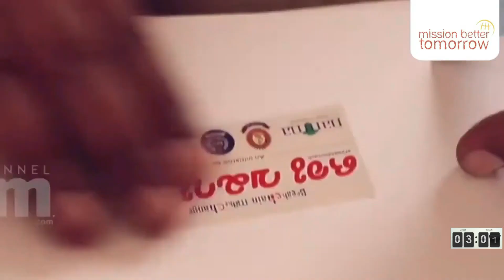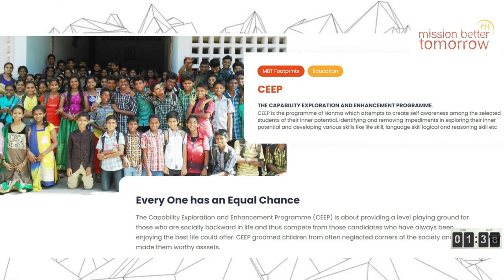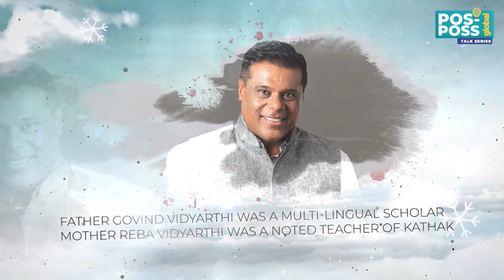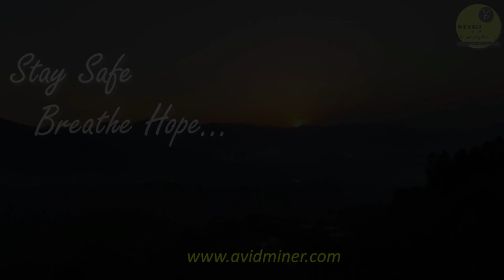Pos Poss Global Talk : Ep : 06 : Topic: ‘Hope, the Foundation of Life’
Difficult times need a ray of hope to survive. Ashish Vidyarthi, a national award-winning actor who has worked across 11 languages in 200 plus films, and who has reinvented himself successfully as a prolific speaker and motivational interventionist, is providing exactly that.  His igniting talks and bespoke motivational workshops have  impacted the lives of working professionals from over 200 organisations across the globe.